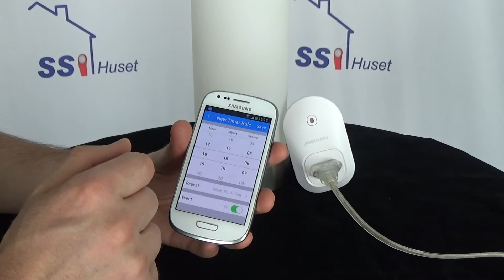Wi-fi stikkontakt Orvibo S20 ANDROID konfiguration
Her en en kort video der beskriver hvordan man opretter stikkontakten på en android enhed